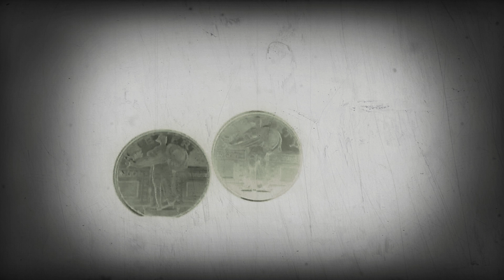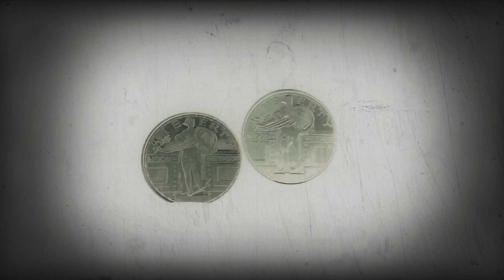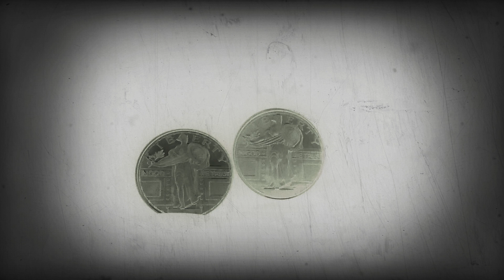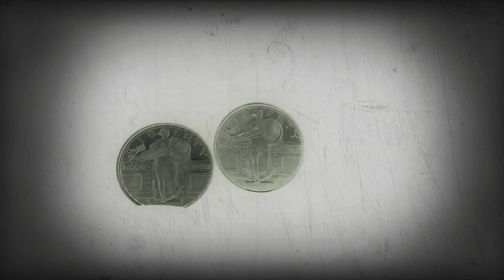On the Spot Price of Silver is like Gold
On The Spot 1st Edition Silvers like Gold
We discuss Spot Price Premiums Junk Silver  Bullion & more .